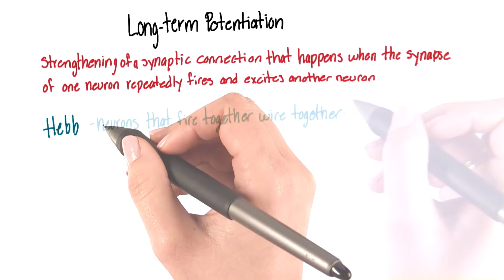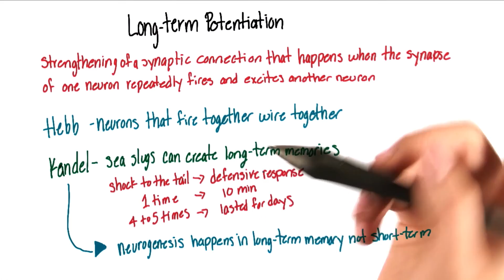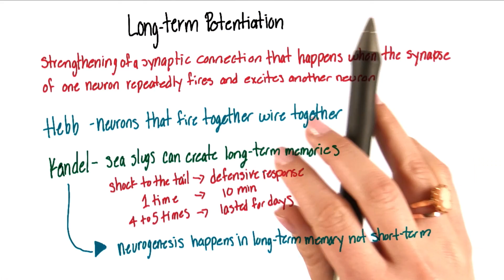Long term potentiation - Intro to Psychology